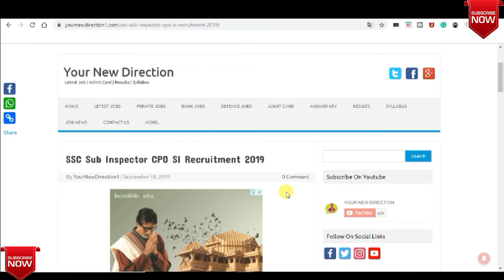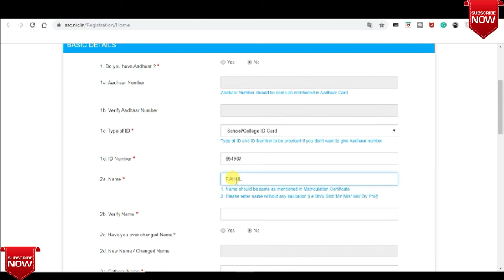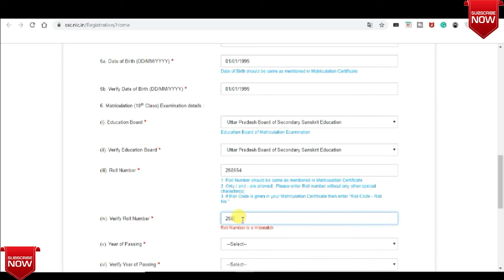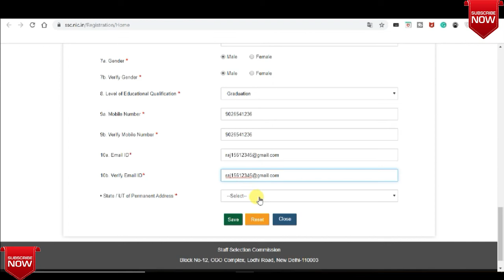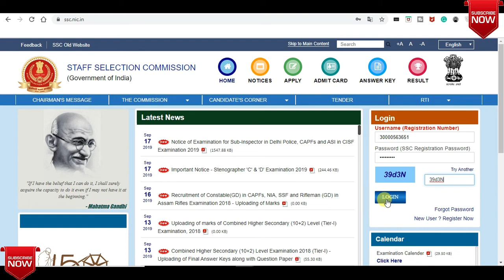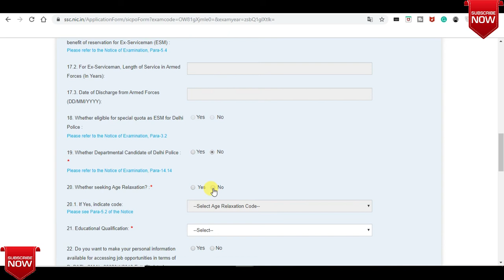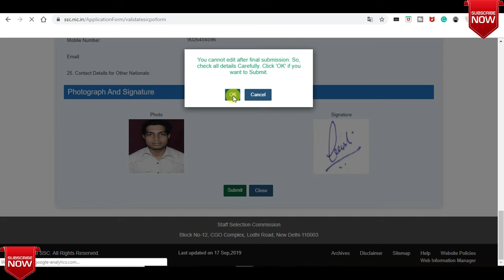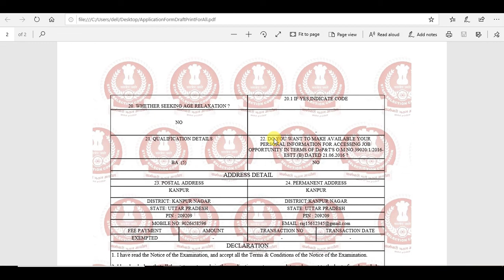SSC CPO SI Online Form 2019 फॉर्म कैसे भरें Step by Step देखें | cpo si online form kaise bhare 2019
SSC CPO SI Online Form 2019 | How to Fill SSC CPO, SI, ASI Form 2019 | SSC CPO SI Form Fill Up 2019

Staff Selection Commission SSC, New Delhi and Regional of Pan India Are Invited to Online Application Form for the Recruitment of Sub Inspector CAPF Vacancies 2019.

Sarkari Naukri
Govt Jobs
Govt Job
SSC CPO SI Online Form 2019 ऑनलाइन फॉर्म कैसे भरें Step by Step देखे
cpo si online form kaise bhare
Jobs
Naukri
Latest Govt Jobs 2019
Rojgar Samachar
si in delhi police
how to apply for ssc cpo exam
delhi si online form
delhi police online form
ssc cpo si online form
ssc cpo si 2019 online form
delhi police bharti
ssc cpo si bharti 2019
ssc bharti 2019
ssc cpo sub inspector bharti 2019
ssc cpo si vacancy 2019
cpo si bharti 2019
SSC CPO SI Online Form 2019
How to Fill SSC CPO SI ASI Form 2019
Sub Inspector CPO SI Recruitment 2019
SSC CPO SI Form Fill Up 2019
ssc cpo si form 2019
ssc cpo form fill up 2019
ssc cpo form 2019
ssc si form fill up 2019
ssc asi form 2019
how to fill ssc si form 2019
how to fill ssc cpo form 2019
how to apply for ssc cpo
how to apply ssc form online 2019
how to fill ssc form online 2019
ssc cpo online form 2019
ssc si asi online form 2019
ssc cpo form kaise bhare 2019
ssc cpo application form 2019
Government Jobs
latest naukari
Sarkari Naukri
job update
railway jobs
bank jobs
army jobs
teacher jobs
private jobs
defence jobs
police jobs
letest jobs
naukari naukari